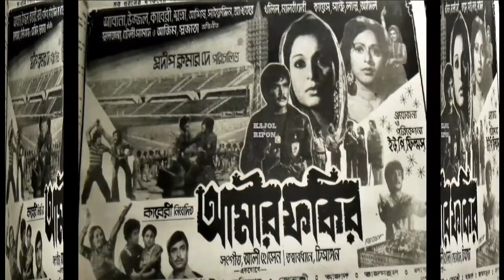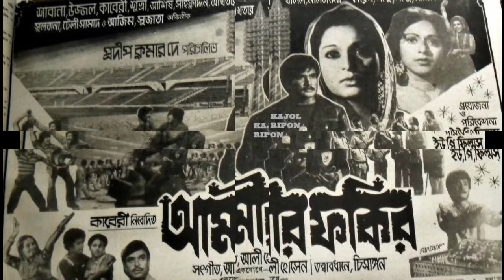Bagh shikar jaimu, Film Amir Fakir, বাঘ শিকার যাইমু, ছায়াছবি- আমীর ফকির,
Bagh shikar jaimu,
Film  Amir Fakir,
Singer- Md. Khurshid Alam,
বাঘ শিকার যাইমু,
ছায়াছবি- আমীর ফকির,
শিল্পী- মোঃ খুরশিদ আলম,
কৃতজ্ঞতাঃ কাজল রিপন (পোষ্টার)